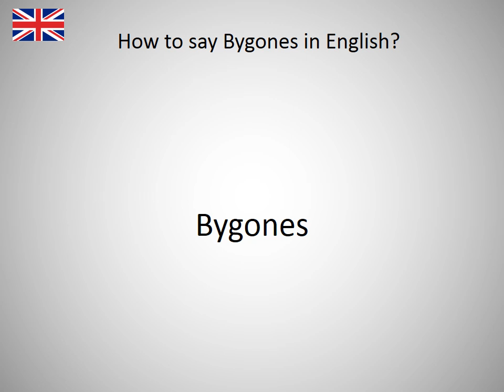How to say Bygones in English?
How to say Bygones in English? Learn the pronounciation Bygones! How to Pronounce Bygones. Expand your vocabulary, learn English words. Practice English online. Use this free pronunciation guide to practice words at a time. Learn English for free. Thank you for viewing, please like or subscribe! hoe om te sê, si të thuash, እንዴት እንደሚናገር, wie sagt man, comment dire, come dire, como dizer, как сказать, nasıl denir, cómo decir, 怎么说, πώς να το πω, hoe zeg je.